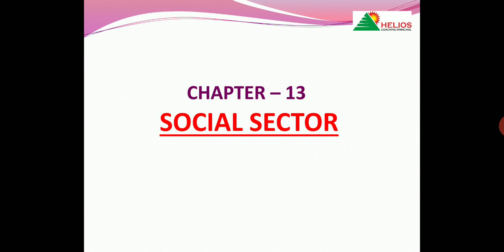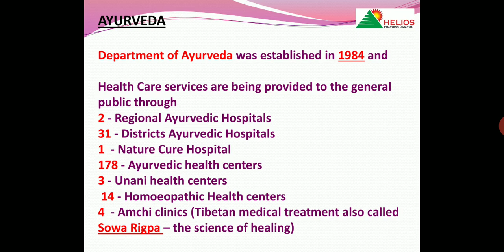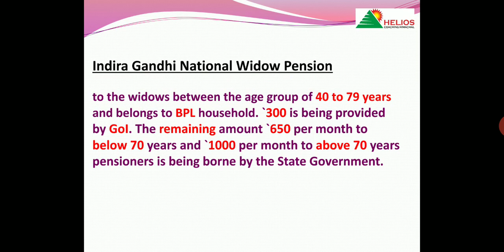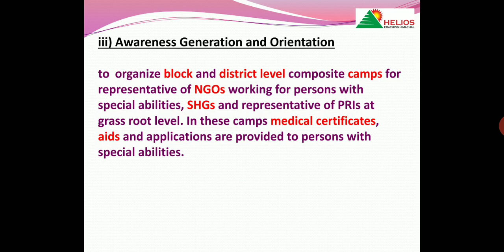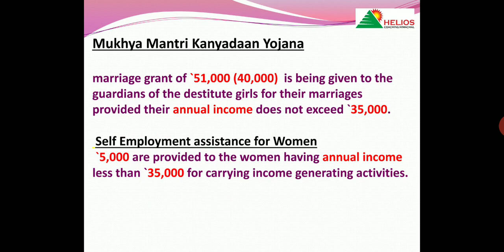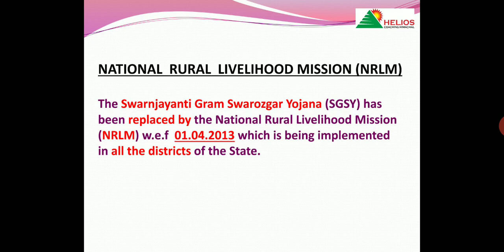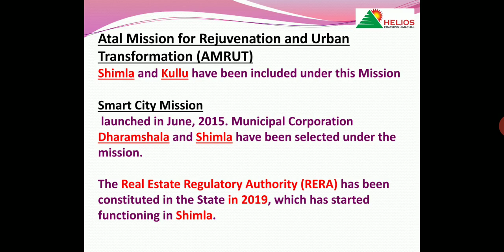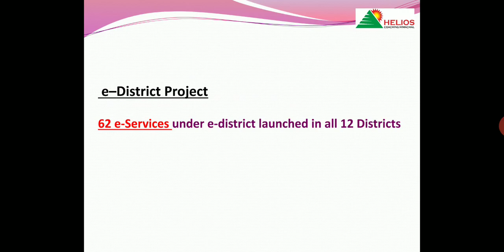H.P. ECONOMIC SURVEY 2019-20 ( PART - VII )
Please check link for Economic Survey PDF.
This video is targeting HAS (Prelims) Exam of 2020. Moreover, this is a complete series on Himachal Pradesh Budget (2020) Economic Survey .
This video is suitable for HAS, Allied and Naib Tehsildar exams.This series will also very useful for TET, TGT, Clerk, Patwari aspirants. Information shall be updated & accurate.